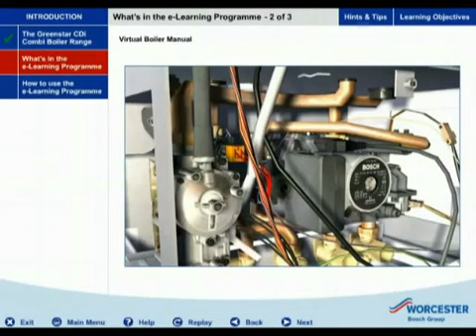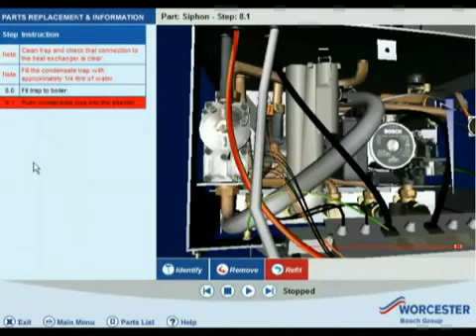-FERROLİ- *439-1-440* KOMBİ ARIZA SERVİSİ ERYAMAN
ERYAMAN -FERROLİ- *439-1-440* KOMBİ ARIZA TEKNİK SERVİSİ *7/24*

Eryaman Ferroli Kombi Servisi,  ERYAMAN
Eryaman Ferroli Kombi Teknik Servisi,  ERYAMAN
Eryaman Ferroli Kombi Tamircisi,  ERYAMAN
Eryaman Ferroli Acil Kombi Servisi,  ERYAMAN
Eryaman Ferroli Servisi
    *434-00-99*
Ferroli Kombi Eryaman Teknik Servisi,  ERYAMAN
Ferroli Kombi Eryaman Bakım Onarım Servisi,  ERYAMAN
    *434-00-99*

Kombi Bakımı; Bacalı Kombi Bakımı, Hermetik Kombi Bakımı ve Yoğuşmalı Kombi
Bakımı Olmak Üzere Üç Farklı Metodla Yapılır.

Kombi Bakım Servisini Çağırmadan Önce Uygulanacak Önlemler;

* Kombiye gelen elektrik kontrol edilmeli, eğer problem devam ediyorsa,
* Su ve gaz vanaları kontrol edilmelidir. Açık olmasına rağmen sorun devam ediyorsa,
* Basınç ortalamasının 1,5 bar olması gerekir. Basınç 1 bar'dan yüksek ve cihaz devre dışı kalıyorsa, kombinizin bakımını yaptırmak üzere kombi servisini çağırmanız gerekir.

Kombi Bakımını Yaptırmanın Size Sağlayacağı Faydalar;

* Kombinizin arızalanma riskini azaltarak ömrünü uzatır.
* Soğuk havalarda düzenli çalışan bir kombi enerji tasarrufu ile az yakıt sarfeder.
* Yapılan işlemler sonucu, ısı kaybı önlenerek az yakıt ile daha çok ısınırsınız.

Ferroli Kombi Bakım Arıza Teknik Servisi ERYAMAN Ferroli..

FERROLİ ARIZA KODLARI

Ferroli Kombi A01 hata kodu: Alev yok

Ferroli Kombi A02 hata kodu: Düzensiz alev

Ferroli Kombi A03 hata kodu: Eşanjör koruma

Ferroli Kombi F04 hata kodu: Baca termostatı arızası

Ferroli Kombi F05 hata kodu: Prosestat arızası

Ferroli Kombi A06 hata kodu: 4 dakikada 5 defa alev eksikliği

Ferroli Kombi F08 hata kodu: Eşanjör aşırı

Ferroli Kombi F10 hata kodu: NTC kalorifer sensörü bozuk

Ferroli Kombi F11 hata kodu: NTC su sensörü bozuk

Ferroli Kombi F14 hata kodu: NTC emniyet sensörü bozuk

Ferroli Kombi F34 hata kodu: Besleme gerilim arızası

Ferroli Kombi F35 hata kodu: Frekans arızası

Ferroli Kombi F37 hata kodu: Tesisat basıncı yetersiz

Ferroli Kombi F39 hata kodu: Harici NTC sensörü bozuk

Ferroli Kombi F40 hata kodu: Tesisat basıncı yüksek

Ferroli Kombi A41 hata kodu: Sensör koruması bağlı değil

Ferroli Kombi F42 hata kodu: İkili sensör okuma farkı nedeniyle koruma

Ferroli Kombi F43 hata kodu: Eşanjör koruması

Ferroli Kombi F47 hata kodu: Basınç sensörü koruması bağlı değil

Ferroli Kombi F50 hata kodu: Moduleg bağlı değil